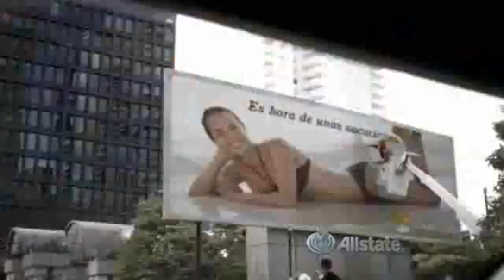Q1 12 Allstate AHNL0756H Telemundo